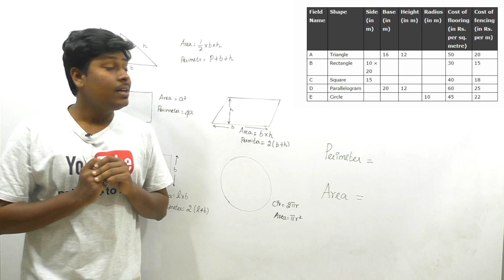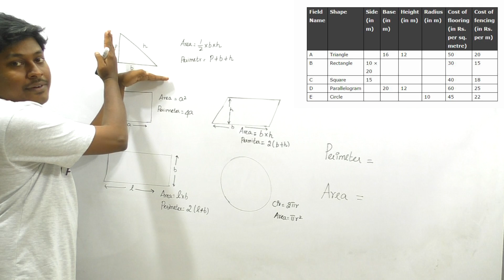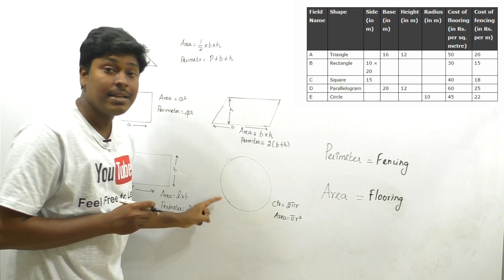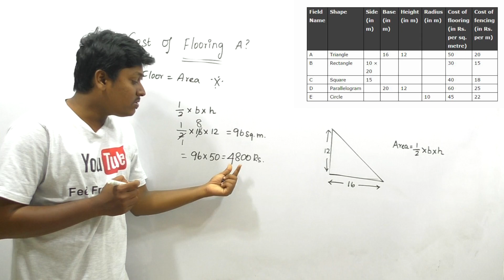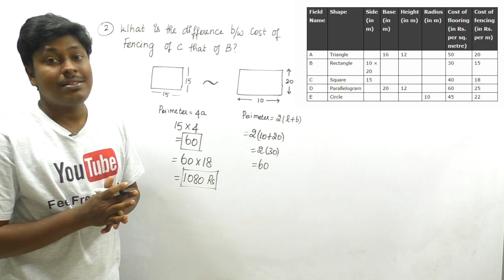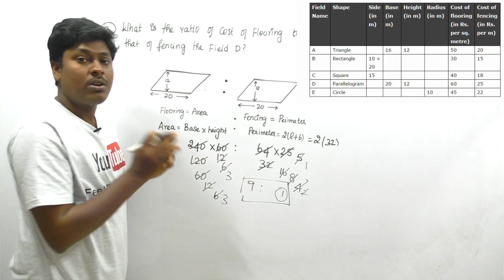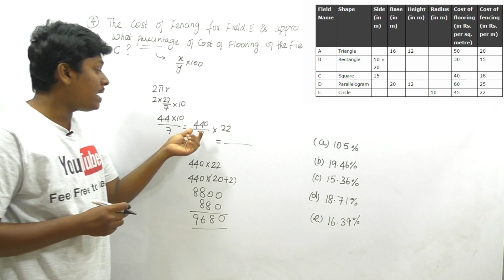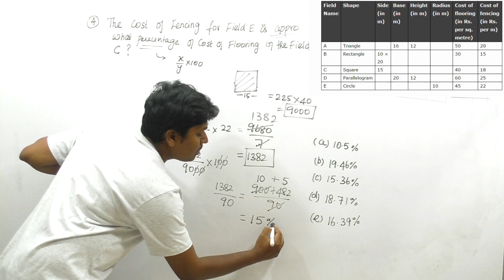Data Interpretation SBI PO 2016 ( English )